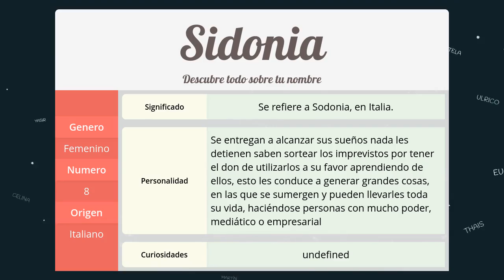Significado de Sidonia, nombre Italiano para tu bebe niño o niña (origen y personalidad)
Descubre el significado del nombre (Italiano) Sidonia y el origen de su procedencia. En la fuente original podras descubrir la personalidad y algunos datos curiosos del nombre para tu bebe.